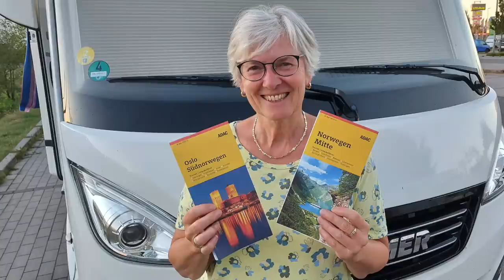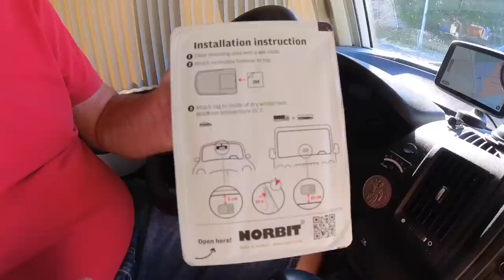Auf gehts nach Norwegen. Klappt die Überfahrt ohne Buchung? - Nr. 262/1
Vom Caravan-Salon in Düsseldorf sind wir sofort Richtung Flensburg gefahren, um dann Richtung Hirtshals (DK) weiter zu fahren.
Dort suchten wir nach einer Fährverbindung nach Kristiansand (N).
Nicht ganz ohne Probleme - aber am Schluß mit leichten Blessuren doch noch angelandet.
Unsere erste Nacht in Norwegen: hier im Video.

Vielen Dank!